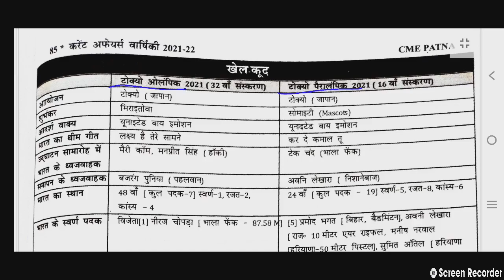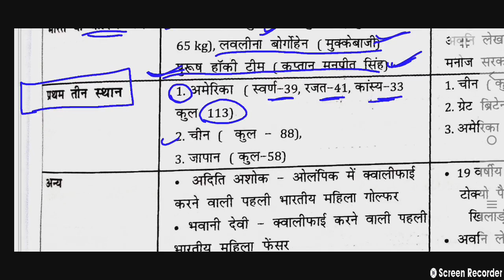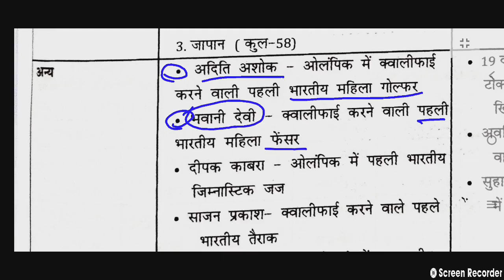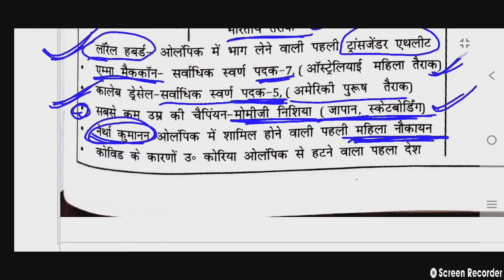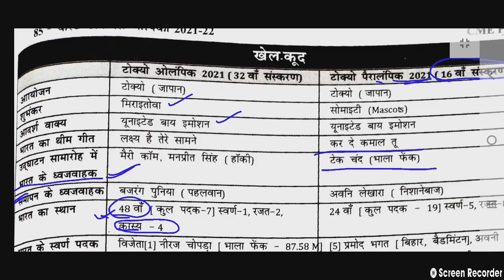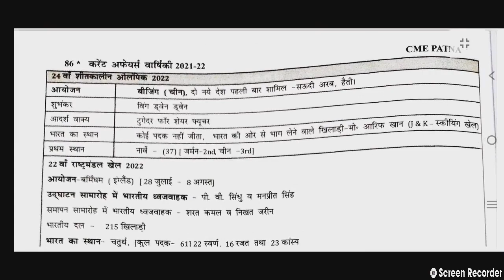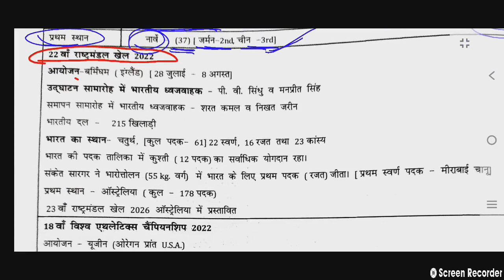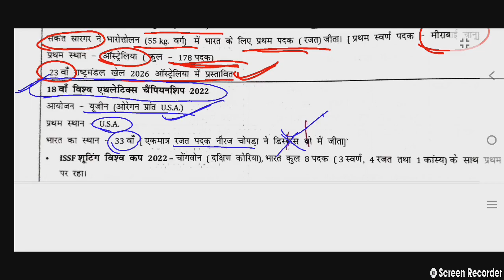BPSC 67TH PRE CURRENT AFFAIRS QUICK REVISION SERIES॥SPORTS॥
CME CURRENT AFFAIRS BOOK BY DR.SANJAY SINGH(JNU)